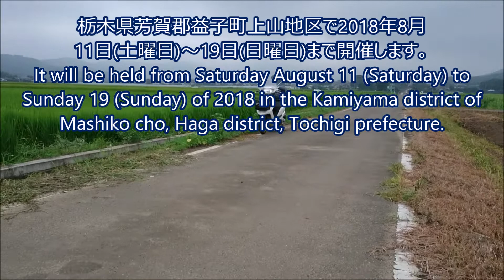ひまわり祭り会場予定畑 トイプードル散歩 Sunflower festival venue schedule field Toy poodle walk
益子の ひまわり祭り　栃木県芳賀郡益子町上山地区で2018年8月11日(土曜日)～19日(日曜日)まで開催します。
Mashiko's Sunflower It will be held from Saturday August 11(Saturday) to Sunday 19 (Sunday) of 2018 in the Kamiyama district of Mashiko cho, Haga district, Tochigi prefecture.